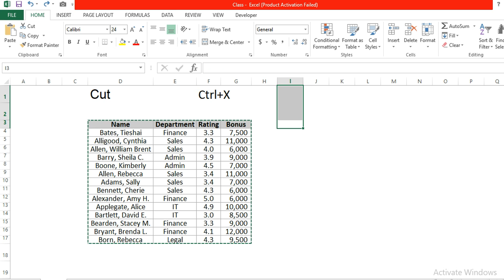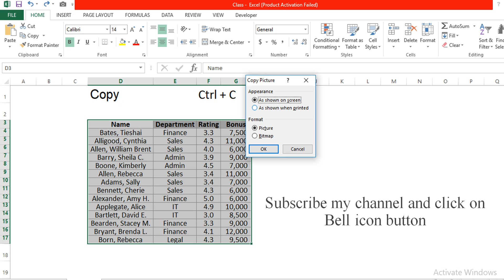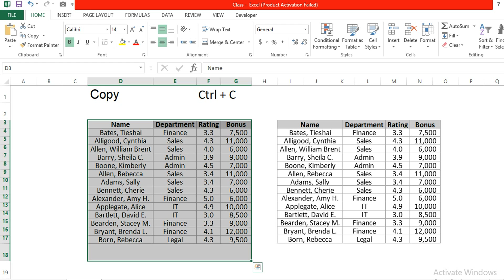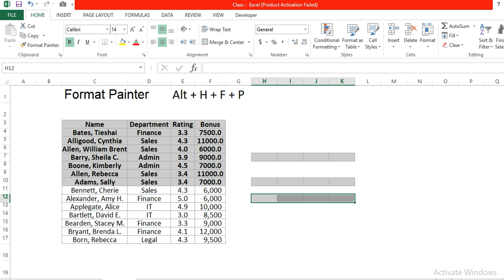Chapter#11 Cut, Copy & Format Painter